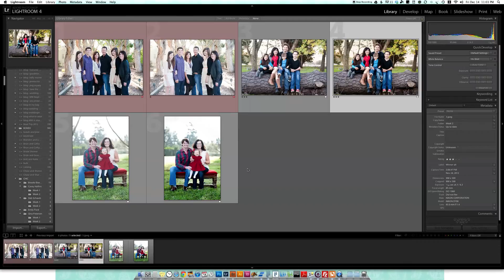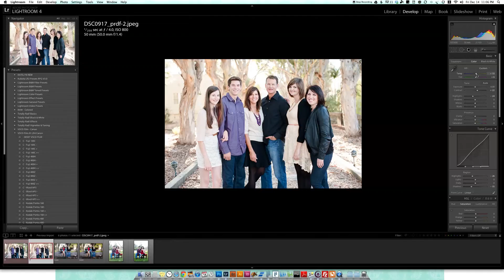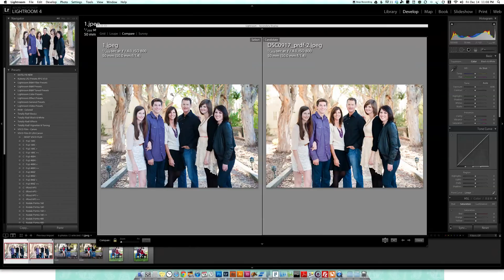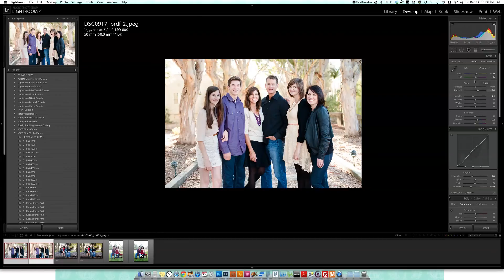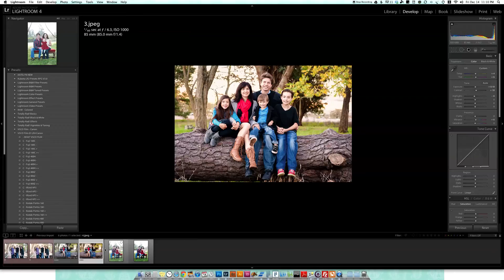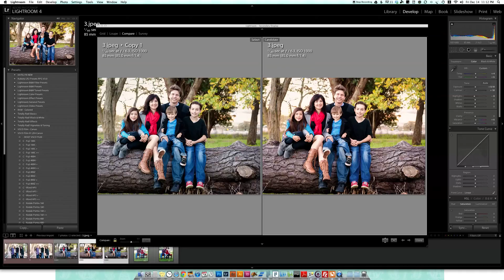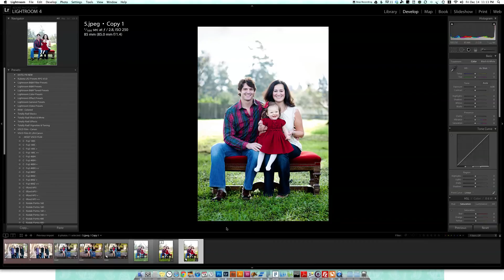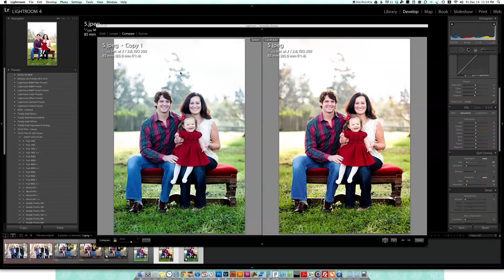Gina Petersen Week 2 Katelyn James